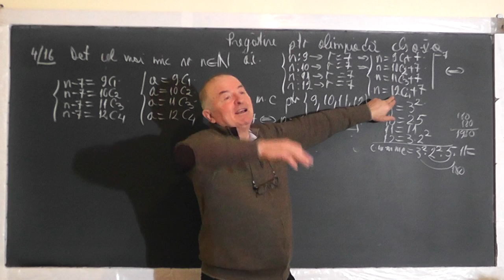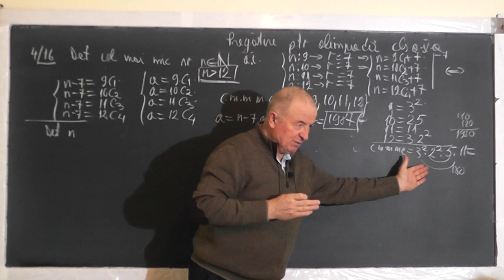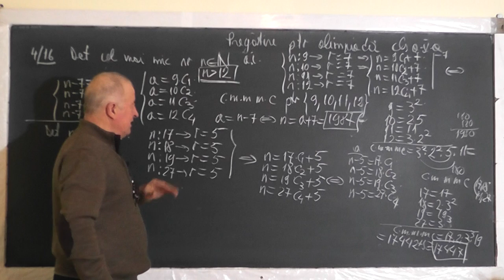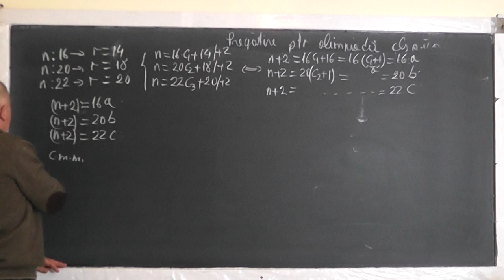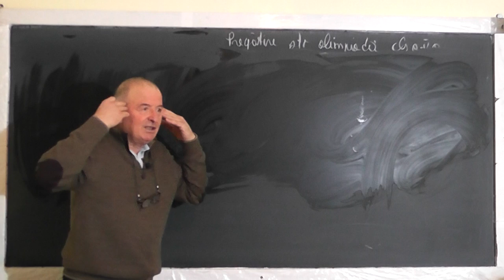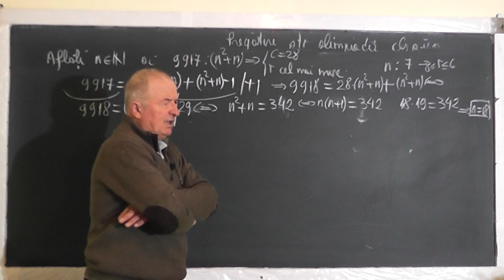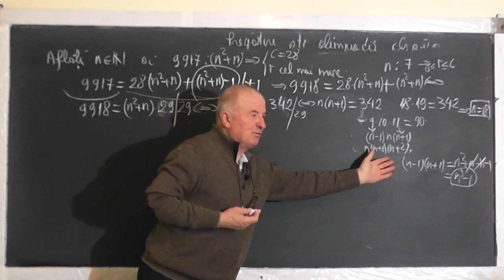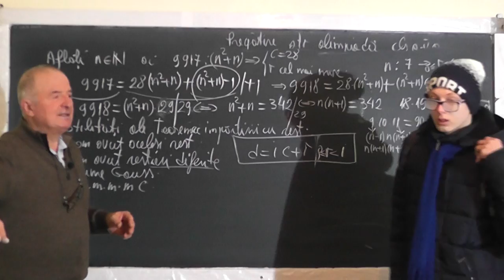2/2 Lectia 1336 Pregatire pt. olimpiada: Probleme in care aplicam teorema impartirii cu rest Clasa 5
Aceste lectii sunt SUSTINUTE de VOI si daca va sunt utile, as aprecia un Like, Share, Comment - In aceasta lectie de matematica pe care o puteti vedea in direct si pe facem pregatire pentru olimpiada la clasa a V-a. Din cuprins: Teorema impartirii cu rest, Sume Gauss, Determinarea unui numar care impartit la alte numere, da acelasi rest, Cel mai mic multiplu comun.
- VIDEO MATEMATICA cu Proful Online sau cautati pe Google: profu online Ioan Ursu